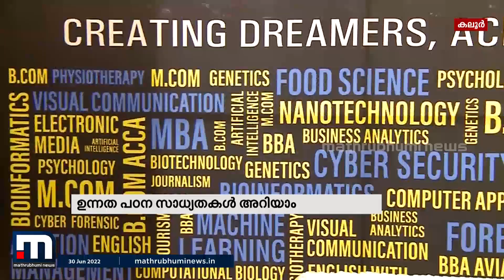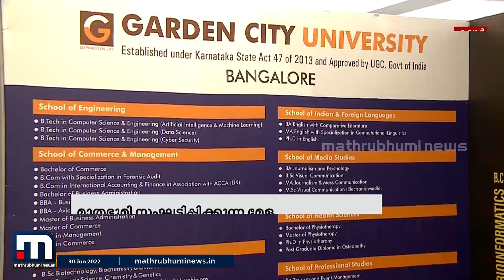ഉന്നത പഠന സാധ്യതകൾ അറിയാം; ആസ്പയർ ദേശീയ വിദ്യാഭ്യാസ മേള 2022| Mathrubhumi News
പ്ലസ് ടുവിന് ശേഷമുള്ള ഉന്നത പഠന സാധ്യതകളെ കുറിച്ച് അറിയാൻ മാതൃഭൂമി സംഘടിപ്പിക്കുന്ന ആസ്പയർ ദേശീയ വിദ്യാഭ്യാസ മേള 2022 ന് തുടക്കമായി.

Happy viewing!